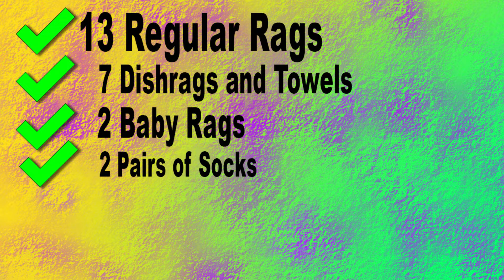LAUNDRY FOLDING CHALLENGE | Fold Laundry With Me Motivation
Folding Laundry STINKS! Sometimes Literally.  Let's get real here, no one enjoys folding laundry, but it's one of those things in life we have to do. Our goal on this channel is to help you become more efficient with your time and money. We focus on some time saving tactics in this video as I challenge myself to fold a basket of laundry in a short amount of time. Fortunately, I had an amazing cheerleader cheering me on!